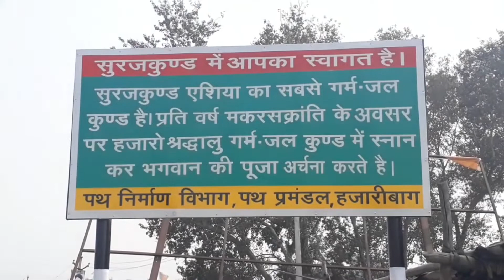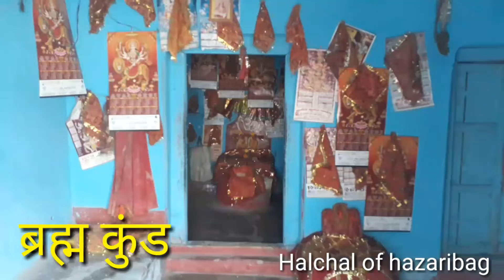पूरे एशिया में और कहीं नहीं ऐसा है सूर्यकुंड जहां 88 सेंटीग्रेड गर्म पानी निकलता हुआ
हां आज आपको मैं लिए चलता हूं झारखंड के हजारीबाग जिले के बरकट्ठा प्रखंड में जहां सूर्य कुंड के 5 कुंड है पहला सूर्य कुंड  जिसका पानी 88 के तापमान में खौलता है वहीं चार और कौन है ब्रह्म कुंड लक्ष्मण कुंड सीता कुंड रामकुंड और रामकुंड इन चारों कुंडू में भी किसी में शीतल किसी में गर्म किसी में हल्की गर्म पानी निकलते हैं त्रेता युग में राम लक्ष्मण सीता और ब्रह्म के स्वभाव के अनुरूप यहां जल निकलते हैं सूर्य कुंड के आसपास ही या कुंड है जिसे देखने के लिए देश और विदेश से भी लोग आते हैं 14 जनवरी मकर संक्रांति के दिन सूर्य की पहली किरण के साथ लोग या कुंड में स्नान करते हैं और पूजा पाठ करते हैं यहां पर 14 जनवरी से 30 जनवरी तक बड़ा मेला का आयोजन कराया जाता है जो आसपास के लोगों को काफी रोजगार देने का काम करता है य सूर्य कुंड में जो पानी 88 सेंटीग्रेड निकलता है वह पूरे एशिया में और कहीं नहीं है